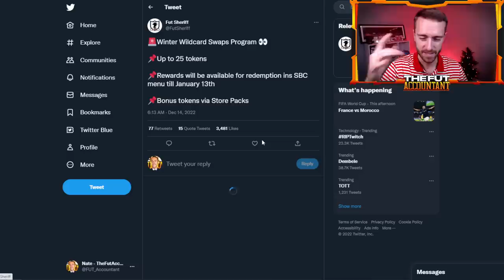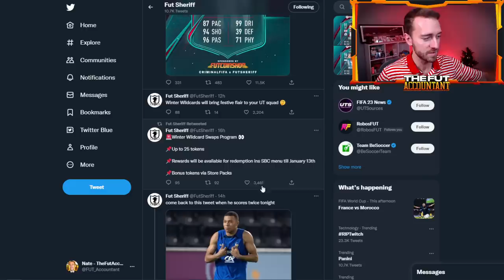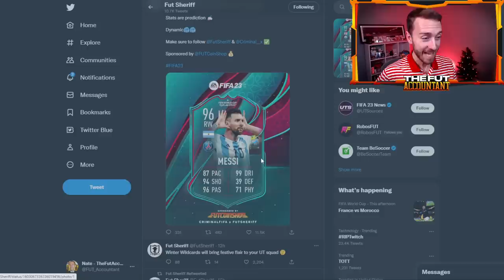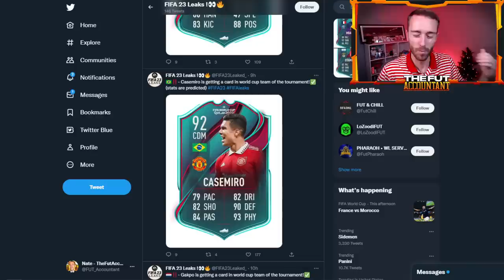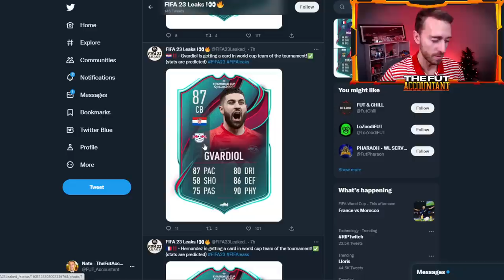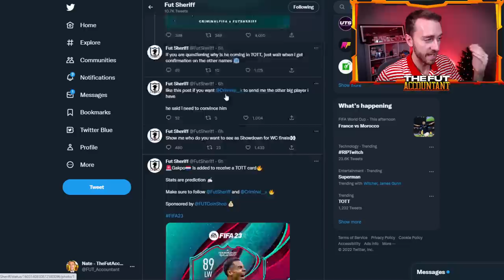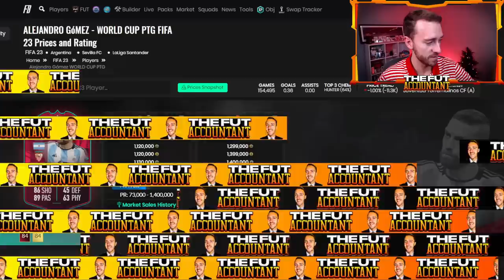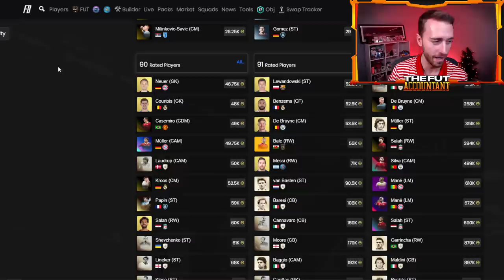THIS is WHY The Market is CRASHING…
The Market is Crashing in FIFA 23 Ultimate Team, and it was a surprise to say the least. BUT I think we've figured out why in today's video in which we cover the upcoming Team of the World Cup Tournament promo and the Winter Wildcard leaks!